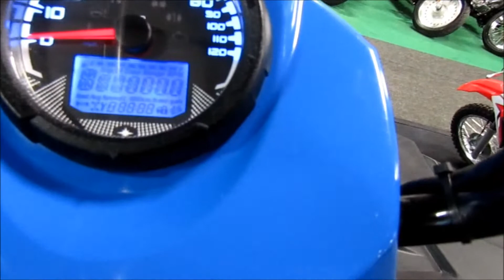2016 Polaris Sportsman 450HO AWD Blue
Low Low Low Miles, this super nice Sportsman is like brand new.  Tires, Seat and Plastic are all in great shape.